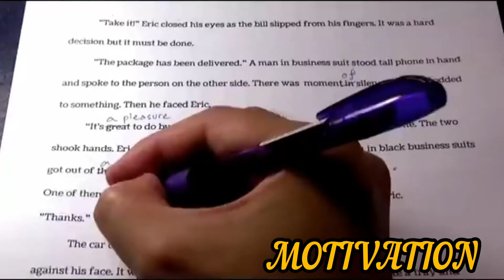सरकारी नौकरी की तैयारी करने वाले|| इन बातों का ध्यान रखें||selection इस सें होता है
सरकारी नौकरी की तैयारी करने वाले|| इन बातों का ध्यान रखें||selection इस सें होता है |harshwardhan